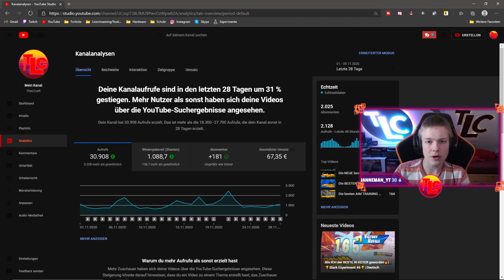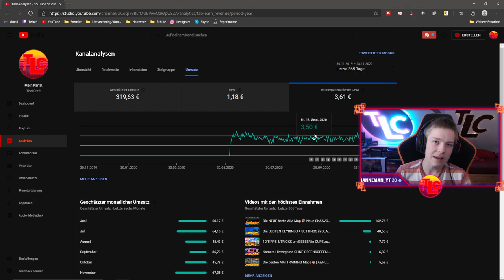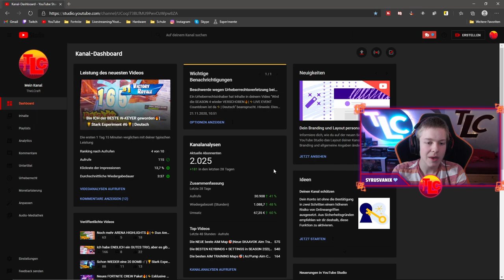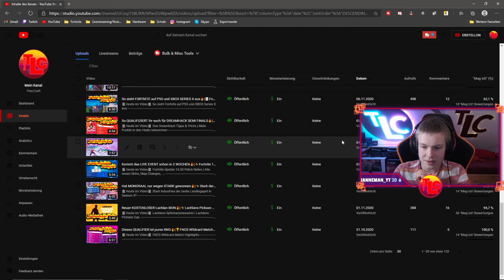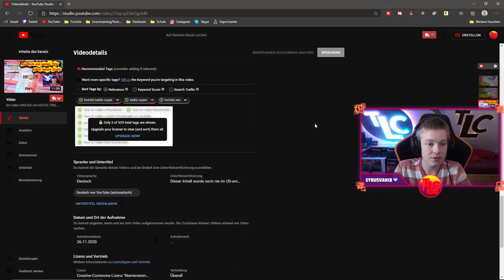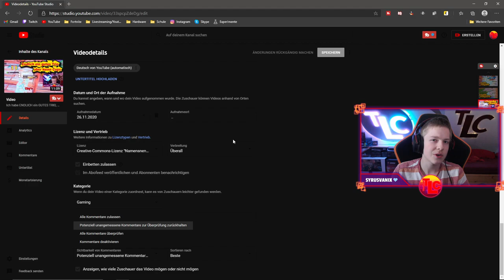Gibt es die bessere DEZEMBER CPM wirklich🔥|⚡Mehr Geld im Dezember?⚡| Deutsch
Dezember CPM - Gibt es sie wirklich